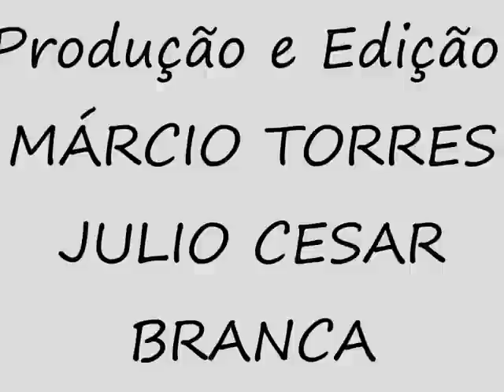Ministração na 5º Igreja do Evangelho Quadrangular em Agudos - Márcio Torres